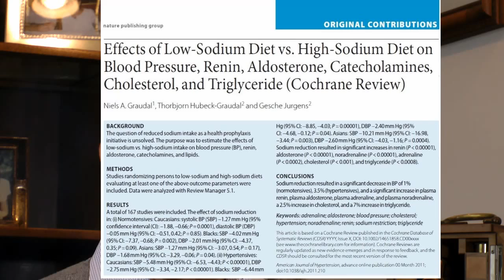New Salt Study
The SaltGuru's discusses the latest research on salt and blood pressure and shows why cutting back on salt is not a good thing.